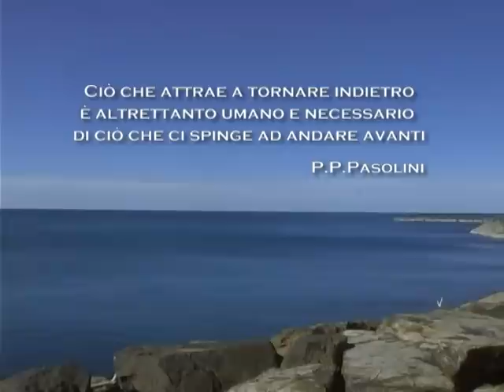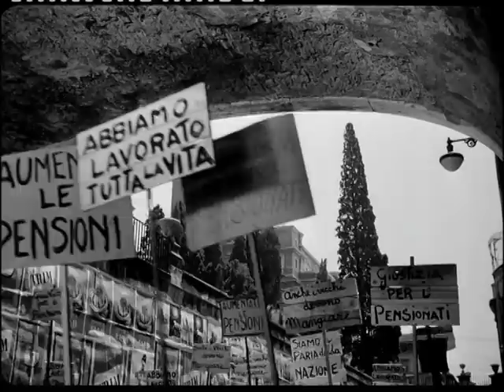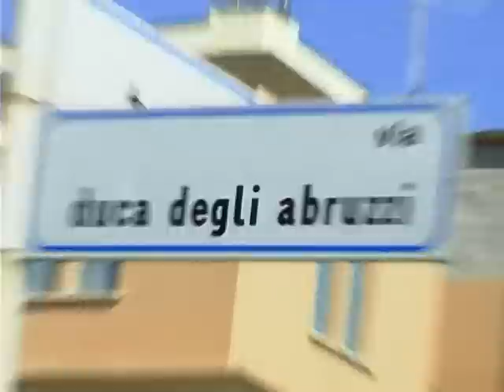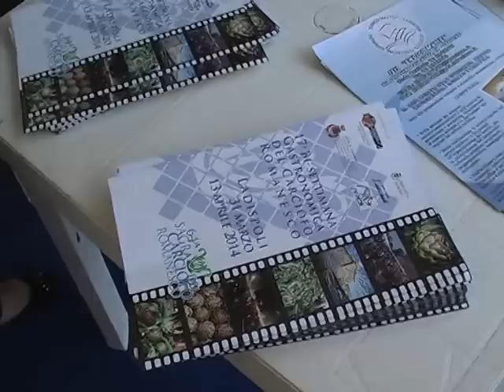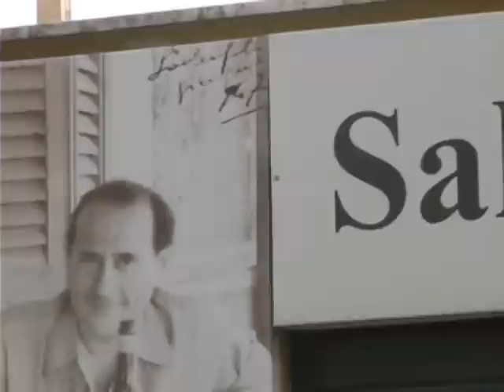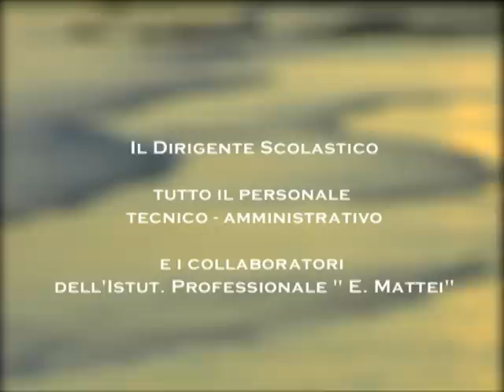Ladispoli & i luoghi del cinema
Video realizzato dagli studenti dell'istituto professionale "Enrico Mattei" di Cerveteri, in collaborazione con L'assessorato al turismo del comune di Ladispoli